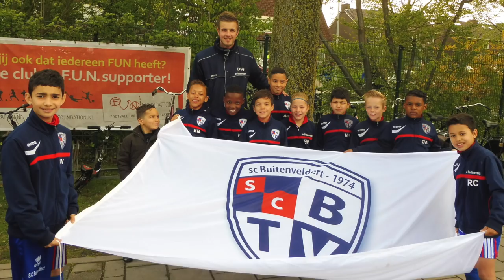EssiMessi op Internationaal Joer Toernooi vlog #29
Een super leuk internationaal onder-10 toernooi gespeeld @ASVdeDijk in Amsterdam. Meer dan tien verschillende landen deden mee en in totaal 24 nationale en internationale Onder-10 teams van Betaald Voetbal Organisaties BVO's .
Volgend jaar gaan er veel teamgenoten naar een BVO. Vandaag een kort interview met Kyshaun Dortalina; hij gaat volgend jaar naar FcUtrecht :)